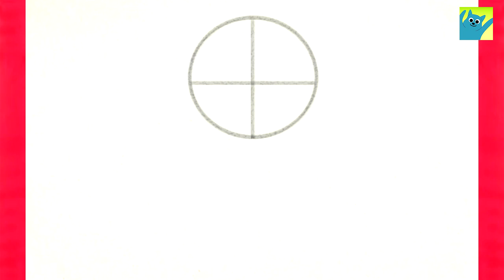How to Draw Skeleton Step by Step Easy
Learn how to draw a skeleton step by step easy - how to draw halloween stuff
how to draw a kawaii skeleton - draw skeleton cute - halloween drawings

እንዴት እንደሚሳል
كيف ترسم
Ինչպես նկարել
necə çəkmək
nola marraztu
কিভাবে আকে
як маляваць
kako crtati
как да рисувам
ಹೇಗೆ ಸೆಳೆಯುವುದು
com dibuixar
сурет салу
sa unsa nga paagi aron sa pagkalos
mmene kudzatunga
如何画
如何畫
nzira yekukwevera
කොහොමද අඳින්නේ
그리는 방법
kako nacrtati
çawa bikujin
hvordan man tegner
ako kresliť
kako narisati
Kiel desegni
kuidas joonistada
Paano Gumuhit
kuinka piirtää
como deseñar
sut i dynnu
როგორ დავხატოთ
איך לצייר
hogyan rajzolj
esi ise
ווי צו ציען
cara menggambar
描く方法
cara nggambar
របៀបគូរ
ວິທີການແຕ້ມ
duci
kā zīmēt
kaip piešti
wéi zeechnen
како да црташ
എങ്ങനെ വരയ്ക്കണം
kif tfassal
me pehea ki te utu
कसे काढावे
хэрхэн зурах
څنګه رسم
چطوری طراحی کنیم
jak narysować
ਕਿਵੇਂ ਖਿੱਚਣਾ ਹੈ
кантип тартат
cum să atragă
как нарисовать
le auala e faalatalata
Како цртати
ho hohela joang
ڪئين ٺاهيو
வரைவது எப்படி
jak kreslit
ఎలా గీయాలి
nasıl çizilir
як намалювати
indlela yokudweba
indlela ukudweba